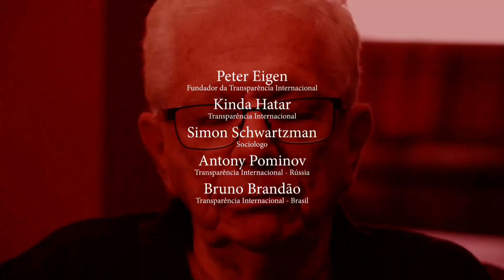THE RUPTURE / DAS ZERBRECHEN / A RUPTURA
TRAILER,  DIRECTOR'S CUT

DAMIAN LEWIS,  MARIANA LIMA, PETER EIGEN...

A FILM BY MARCOS SABOYA

Music "Faust Irrgarten" by Marcos Saboya